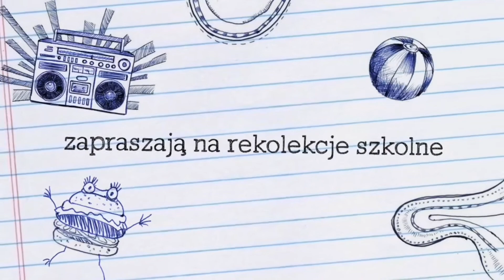#79 święta wytrwałość | rekolekcje szkolne | ks. Michał Piekarski